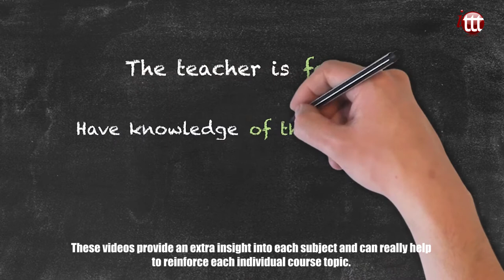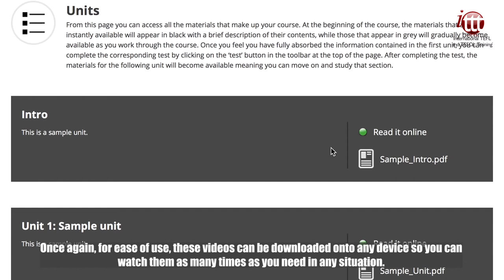Why Choose ITTT? | Take Your TESOL Course From Any Device!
To ensure you are able to access your online TESOL course dashboard whenever it suits you, it is available on any device you have to hand. You can log in via a PC, laptop, tablet, or smartphone from any location you choose, as long as you have access to the internet. This high level of flexibility allows you to make the most of any spare time you might have day or night, seven days a week. If you are away from the internet for any reason, you can also download the course materials to your device so you can access them whenever you need them. You might even want to print them off if you prefer to study the old fashioned way.

Our online TESOL courses also come with a range of teaching videos covering many subjects that are included in the written materials. These videos provide extra insight into each subject and can really help to reinforce each individual course topic. Once again, for ease of use, these videos can be downloaded onto any device so you can watch them as many times as you need in any situation. With our online courses, there is no need to restrict all your course study to your office, study, or bedroom. Why not make the most of your spare time on the bus to work, or during a lunch break to brush up on the materials and make your study goals come around that bit sooner?